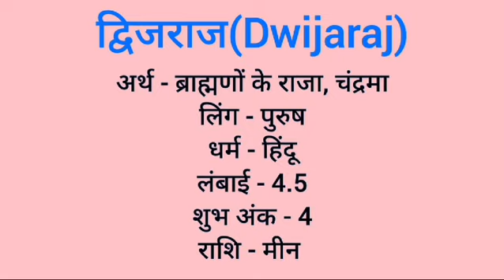Dwijaraj name meaning in hindi | deijaraj naam kmwi kya hota hai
Dwijaraj naam ka matlab
Dwijaraj meaning in hindi
Dwijaraj naam mane k